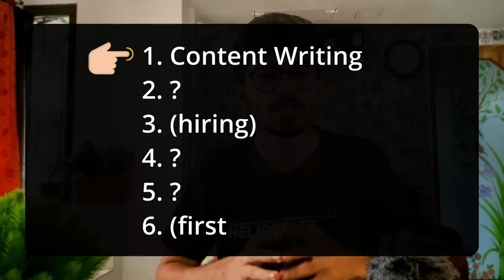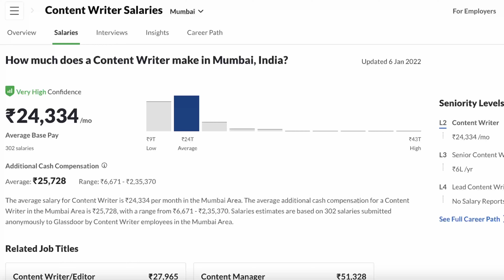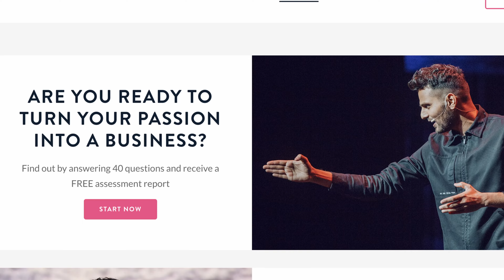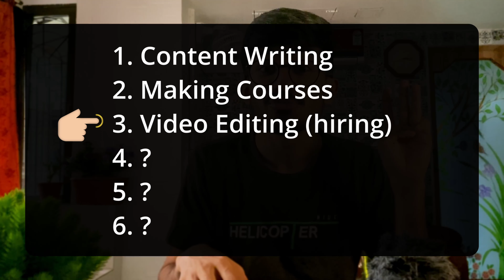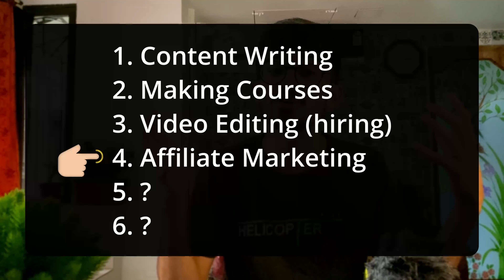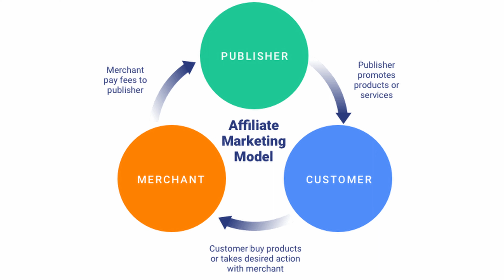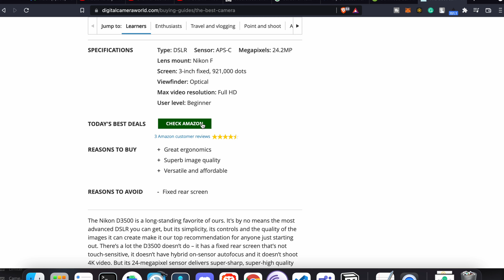5 ways to EARN MONEY as a STUDENT ONLINE (0 Investment) | Side Hustles to make money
Top 5 ways to earn money as a college student online. These side hustles are the best ways to make money while studying.

Index:
00:00 Background
00:50 1st
02:44 2nd
05:11 3rd (hiring)
06:46 4th
08:46 5th
09:58 6th (my first side hustle)